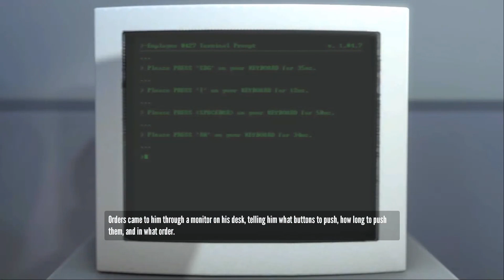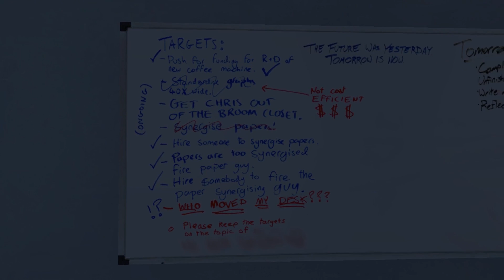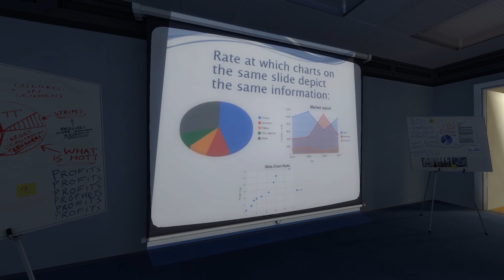Poor Poor Stanley... | The Stanley Parable #1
Got this game on sale on Steam, and decided to give it a try. It's a strange game, but has a cool story that is told in a unique way. Be warned, it will probably leave you scratching your head... Hope you enjoy!